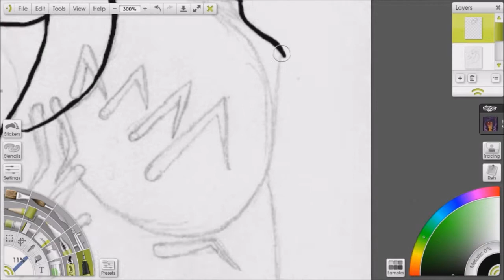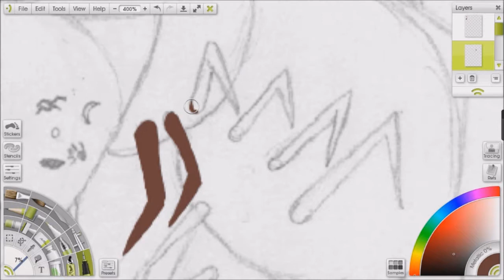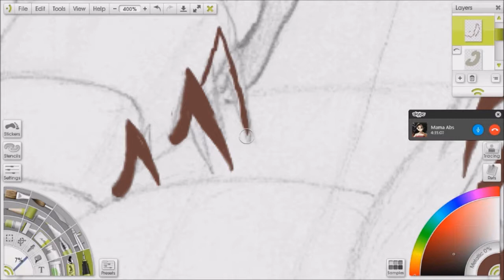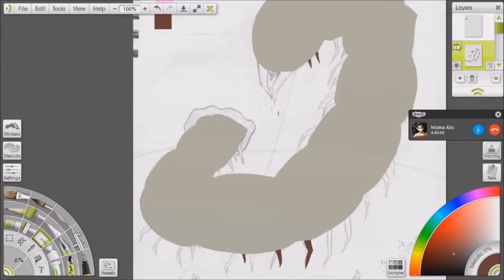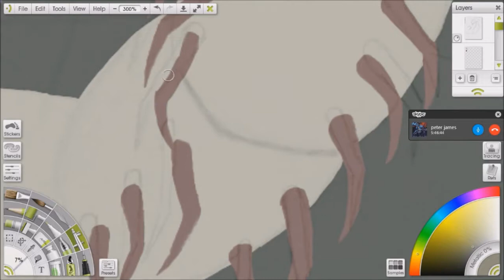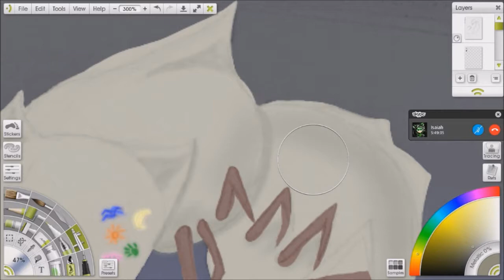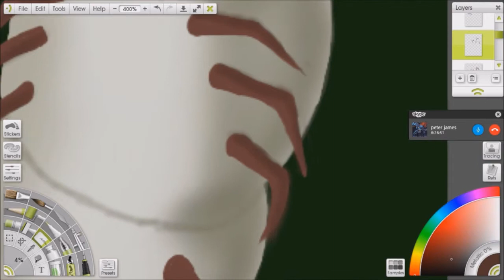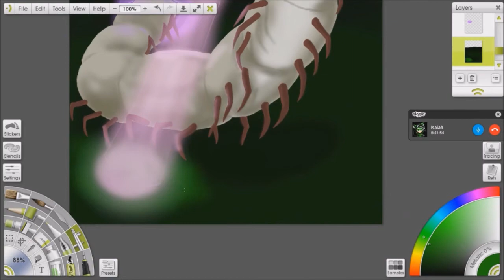[Speedpaint] [OC] Conk the Giant Centipede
An old creation of mine gets a face lift!